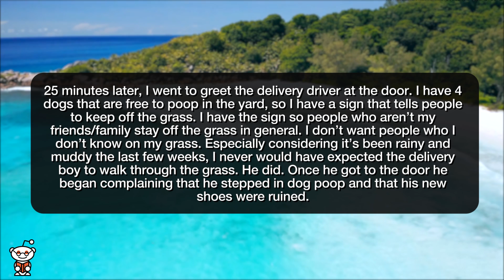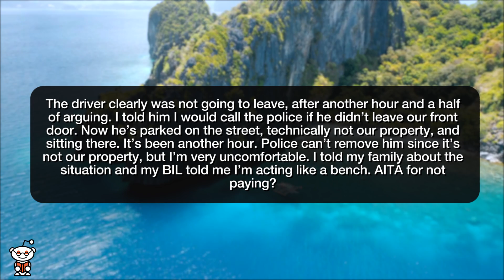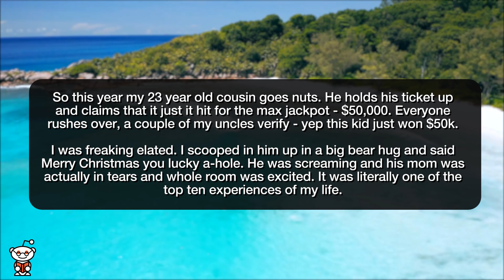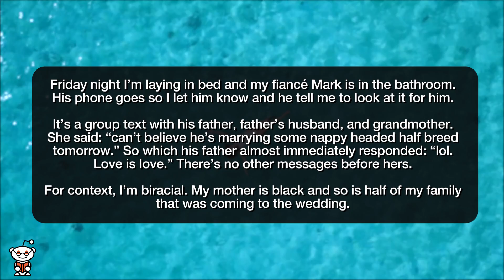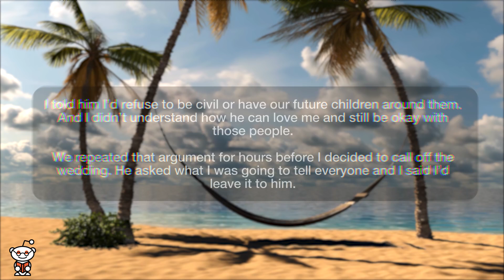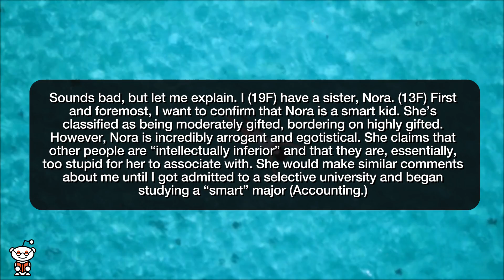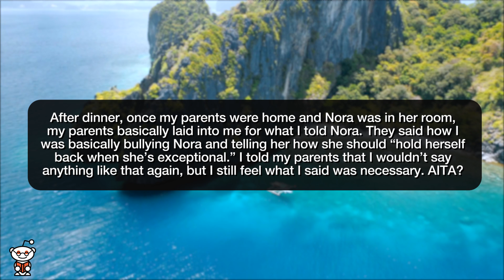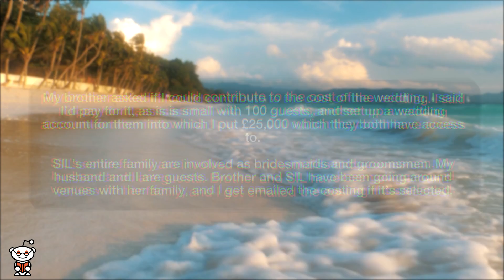r/AmITheA**hole | BROTHER MADE ME PAY FOR HIS WEDDING!! - Reddit Stories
Storytime Reddit Stories r amithejerk? where AITA for not replacing delivery driver’s shoes? AITA for "giving" my cousin $50k against my wife's wishes? AITA for calling off my wedding a day before AITA for taking away my sons computer, phone and TV for 12 months after he committed a hate crime? AITA For telling my 13-year-old sister that she's the reason she doesn't have friends? AITA for being upset that I’m not involved in my brothers wedding which I am paying for?

Story 1 00:00
Story 2 03:10
Story 3 06:50
Story 4 09:00
Story 5 10:30
Story 6 13:40